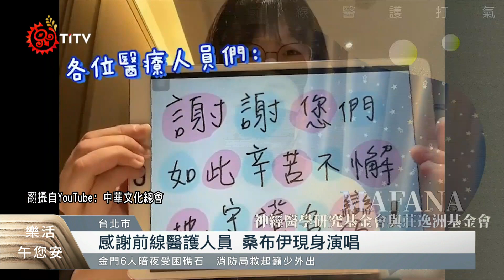文化總會"給力量"線上演唱會 歌手獻唱挺醫護 2021-07-10 IPCF-TITV 原文會 原視新聞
中華文化總會跟角頭音樂，昨天(9)展開第一場"給力量"線上演唱會，所有歌手、音樂人，都嚴格遵守防疫規定，希望帶給醫護人員最大的療癒及安慰。

中華文化總會副祕書長李厚慶表示，在醫護人員分秒必爭的時刻，我們不能辜負他們的付出，因此在短短兩周籌備，邀集不少原民歌手加入響應。

給力量音樂會從昨晚9號起到7月底，每周五晚間八點，歌手輪番上陣為台灣加油、希望療癒台灣這座島上所有角落。